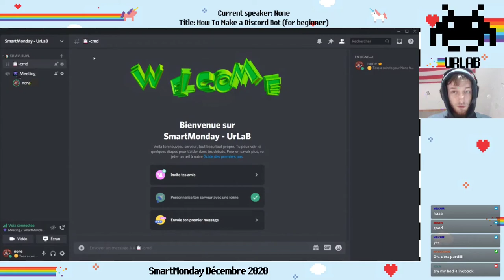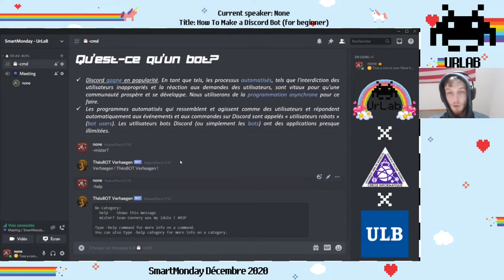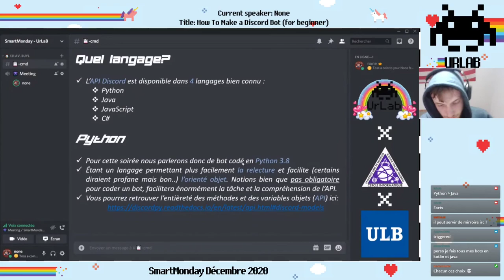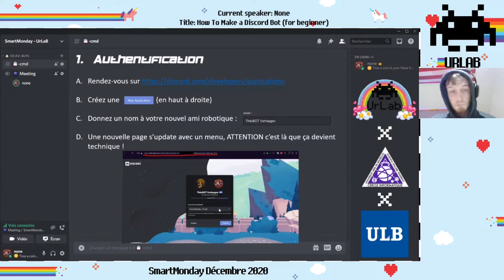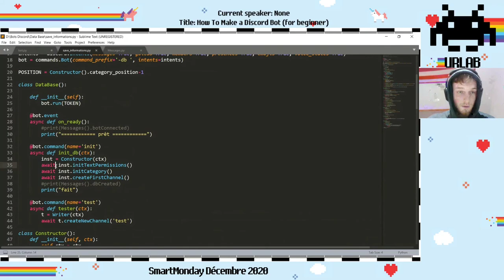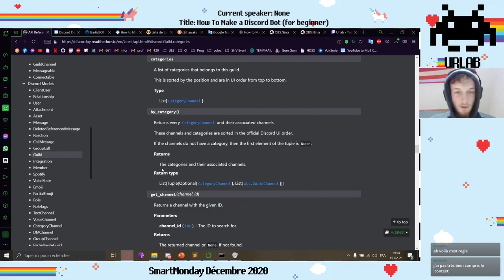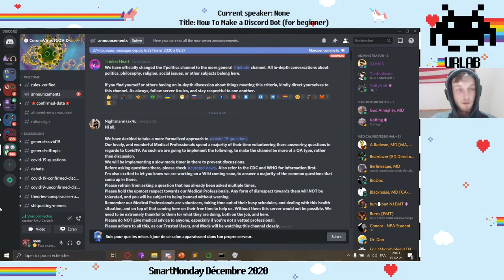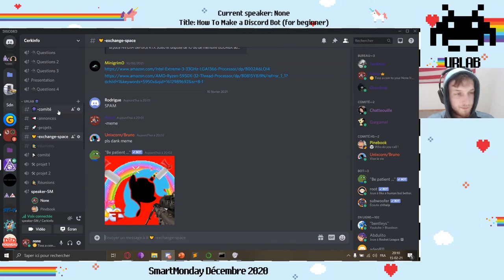How To Make a Discord Bot (for beginner) 🤖 1er talk du SmarMonday du 15/2/2021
Discord est le nouveau réseau social à succès, et pour cause : ENFIN un réseau qui a compris qu'il fallait donner la main à ses utilisateurs. Super ! Mais comment prendre la main ? Quels langages sont disponibles ? Faut-il des autorisations ou inscriptions ? Je répondrais à toutes vos questions et introduirait la manière de procéder en Python. À vos IDE !